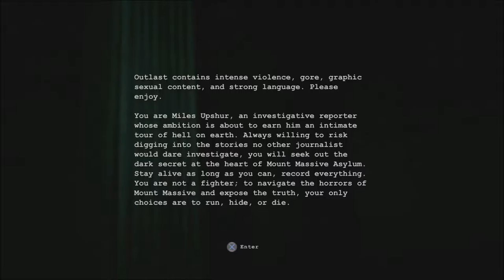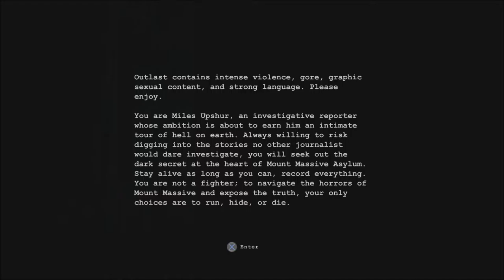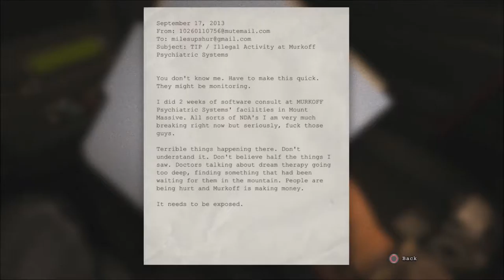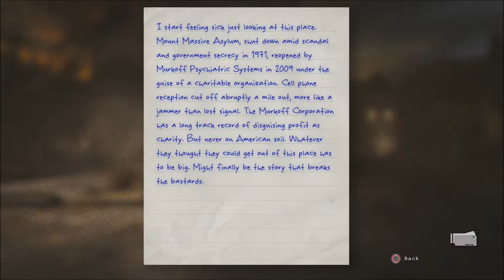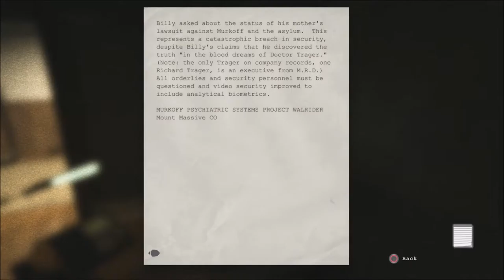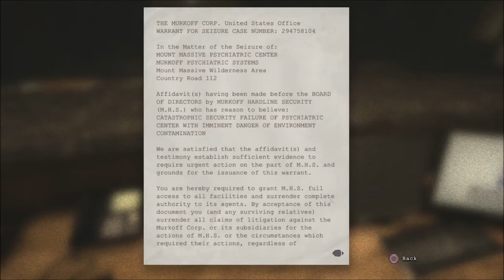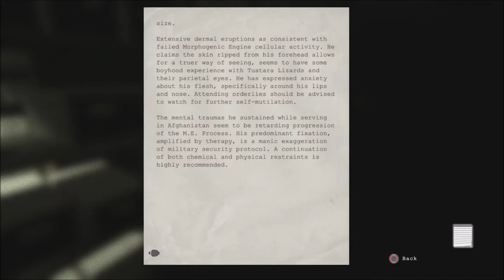I DON'T LIKE THIS! - Outlast Walkthrough pt 1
I really wanted to do a horror game so I bought Outlast! It was the best and most interesting looking game out of the few choices I had. ENJOY!